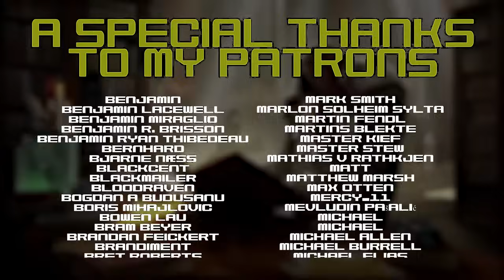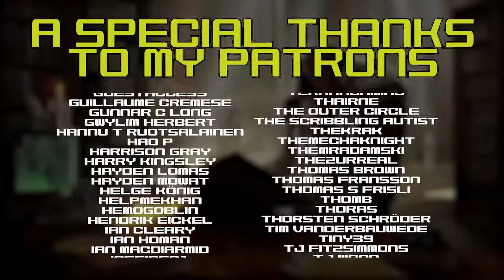Vraks Remastered! How Chaos Came To Vraks. Animated Warhammer 40k Lore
The malicious foe has many ways to worm it's way into a mans heart. Sometimes the forces of chaos employ deception, sometimes the blunt force of promises or threats. Yet others it uses it's agents like Cardinal  Xaphan to render entire populations souls forfeit.